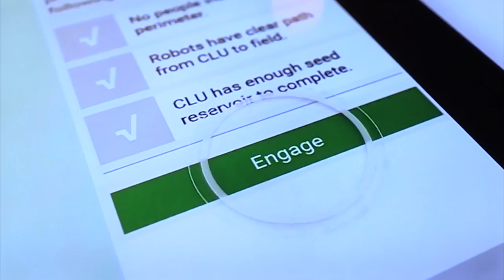Matthew Foster 'Farming 4.0' CEMA Summit 2017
Will intelligent farm machines & robots radically change the way farming works today?